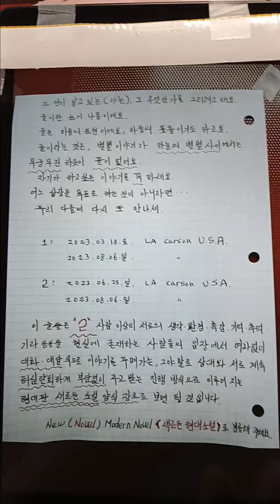2023년 8월 7일